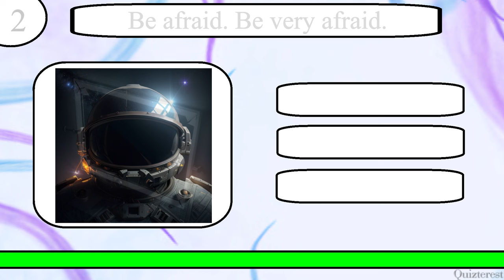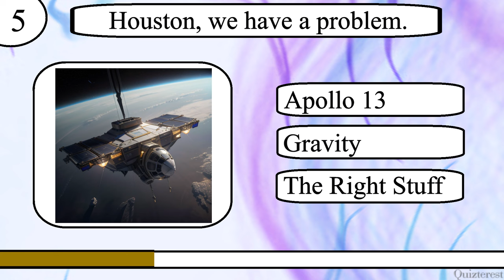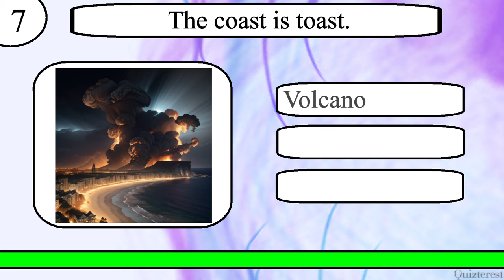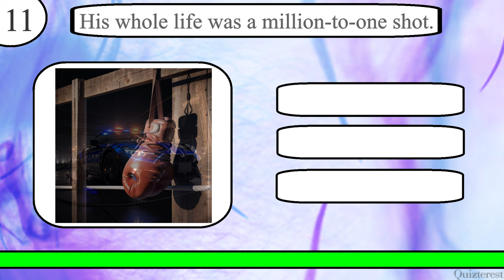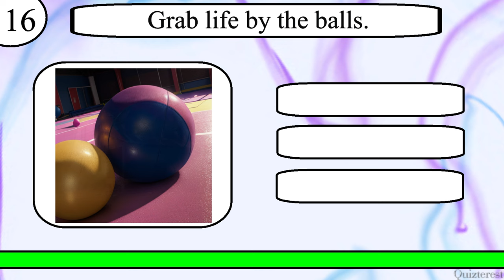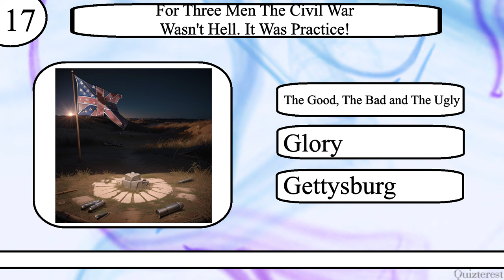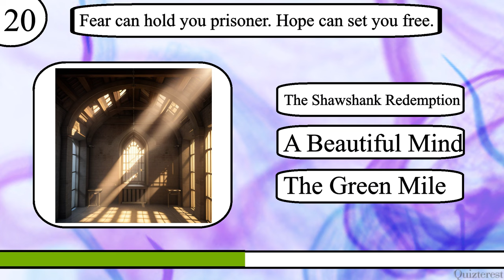Think YOU Know Movie Taglines? Only A Real Movie Buff Can Ace This 20 Question Movie Tagline Quiz!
Test your knowledge of Movie Taglines with this 20 question quiz from Quizterest.